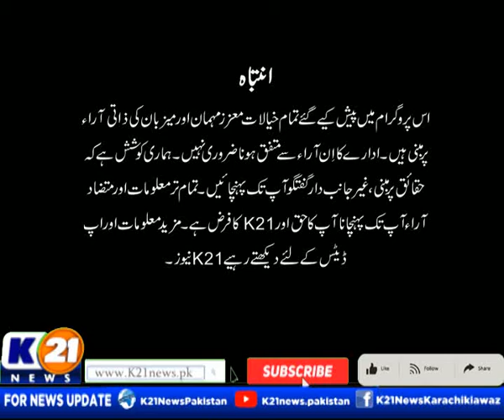KARACHI TODAY WITH BILAL KHAN | 11-May-2022 | Part 1 K21 News